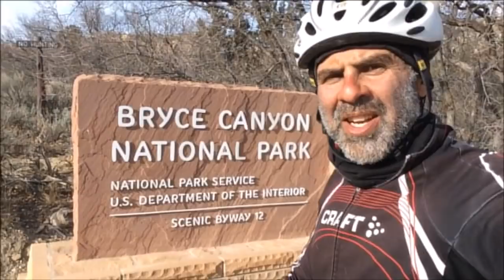Perrengues na Cottonwood Canyon Road - Volta ao Mundo de Bicicleta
A Cottonwood Road é uma estrada de terra que corta o deserto de Utah, no Vale do Rio Colorado. Neste trecho enfrentei fortes ventos e tive que empurrar a bicicleta por vários quilômetros,. A bicicleta sofreu bastante, assim como eu! O frio noturno congelou a água por 3 dias seguidos. Em meu favor, o puro contato com a natureza, visuais incríveis, e uma estrada praticamente só minha!